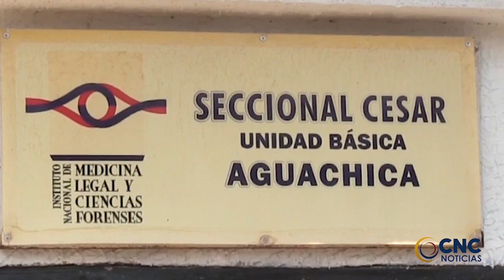PAVIMENTADA CARRERA 44 EN LA NEVADA